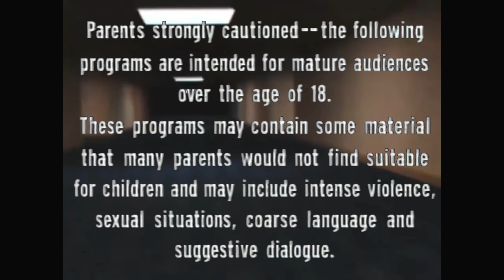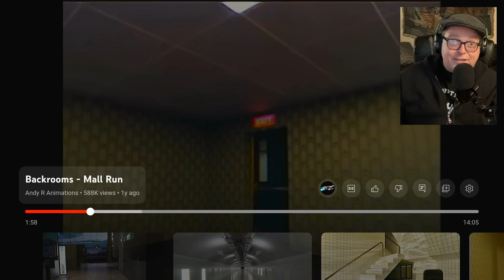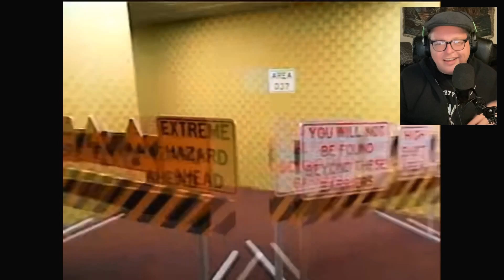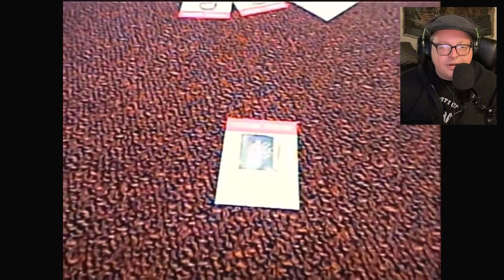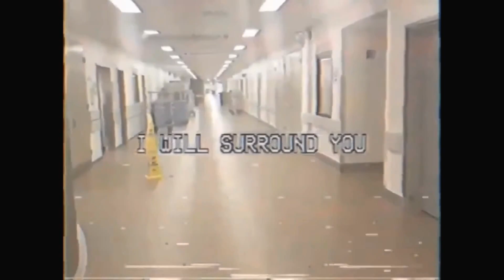The Search For The Best Backrooms Videos | Part 10 | Mall Run